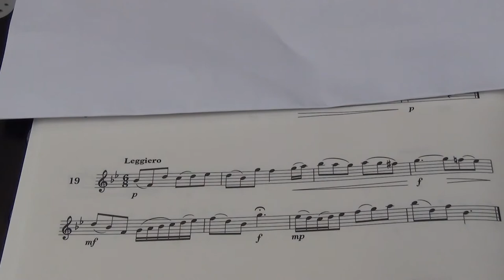Violin Grade 4 Sight Reading No 19 Leggiero